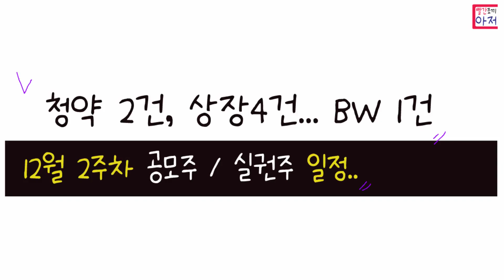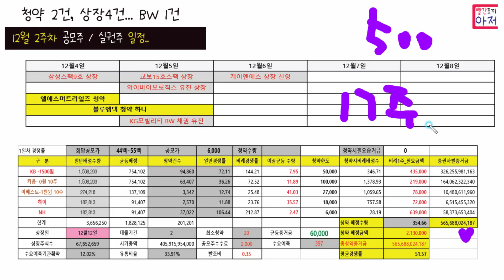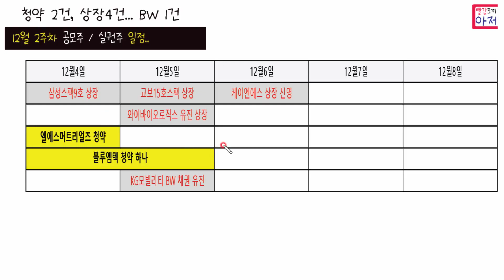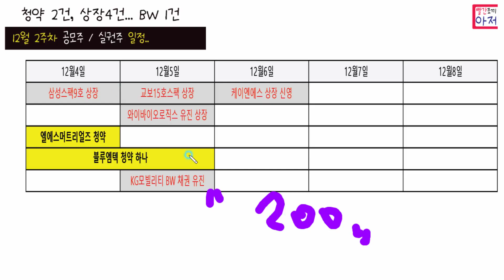23년12월2주차.. 공모주 실권주 일정... 스팩 잘가즈아.!!! 와이바이오로직스 유안타입니다. 영상에 오류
23년12월31일 까지
강남 부산.. 아난티 분기별1회 무료주차 및 발렛파킹 서비스 좋네요...ㅎ,,
이벤트참여하고 설문조사하고 인스타 프로필에 링크 추가
총500만원.. 1백명 스타벅스1만원 등..
23년 12월12일까지 메가커피 100% 2천포인트
추천코드 3TXXRT      입력해야 2천포인트 지급